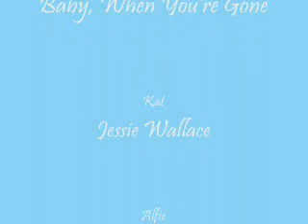Kalfie - Baby When You're Gone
A video about Kat and Alfie owning up to their feelings.